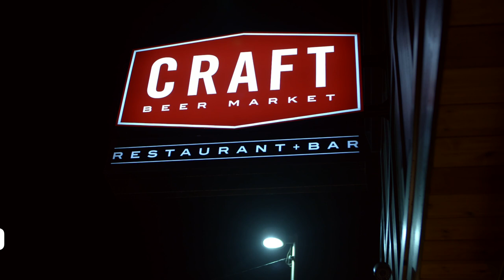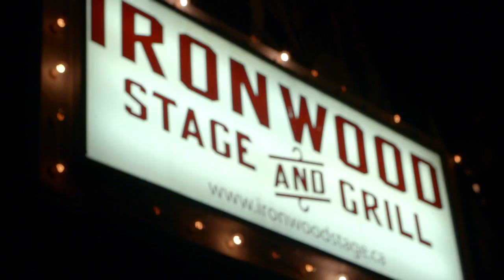48 Hours in Calgary: Gunnarolla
48 hours can be much more than ‘just a weekend’. To prove that, we brought Travel Vlogger Andrew Gunadie a.k.a. Gunnarolla and his friend Marc to Calgary with one simple challenge: make each moment count.

Take a 48 hour journey through Calgary and let Andrew and Marc be your tour guided to a great weekend in the city.

0:20 Hunt for the perfect pair of shades at CrossIron Mills
0:34 Take a scenic helicopter tour just beyond the city limits with Rockies Heli Canada
1:11 Grab a pint of something local at Craft Beer Market
1:30 Explore the Calgary's burgeoning wearable technology scene at Archeloft
1:59 Sip on a work of cappucino art by Bartender & Barista
2:20 Enjoy a cocktail and a close shave at Cannibale
2:45 Explore St. Patrick's Island in East Village Calgary
3:09 Listen to an awesome live band in historic Inglewood